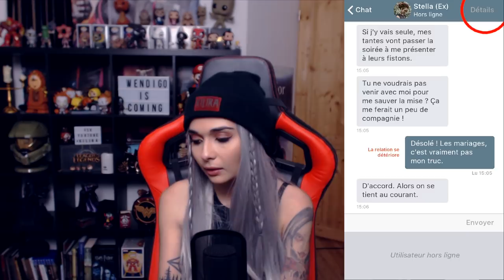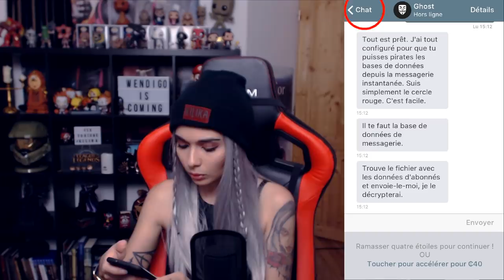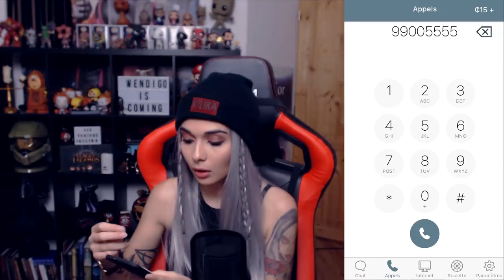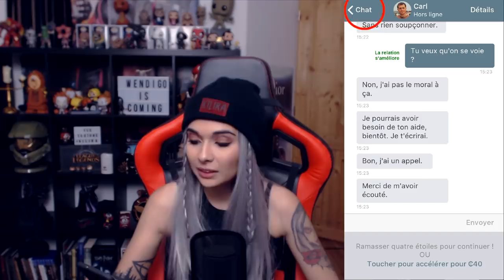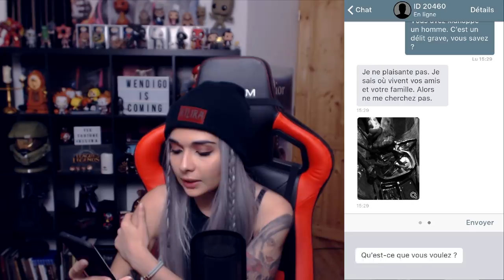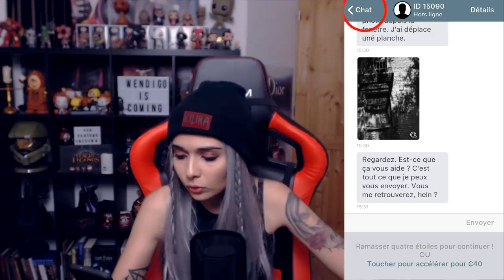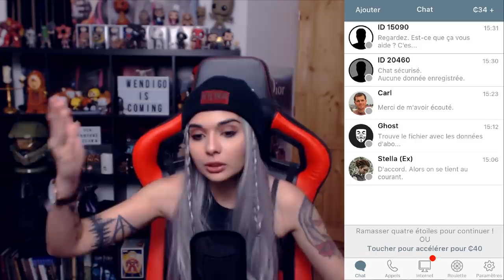UNE QUESTION DE VIE OU DE MORT - (I am innocent)